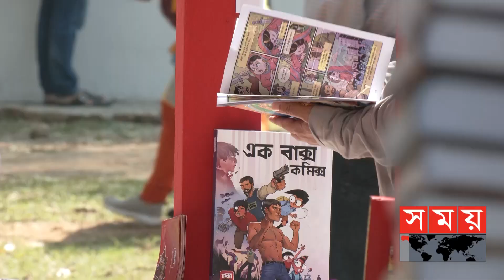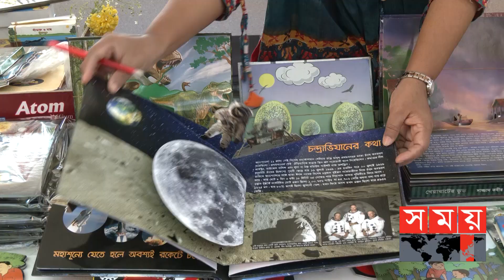ছোট্ট সোনামনিদের কলকাকলীতে মুখর বইমেলা প্রাঙ্গণ | Ekushey Book Fair 2022 | Boi Mela 2022 | Somoy TV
প্রাণের বইমেলার চতুর্থ দিন ক্ষুদে পাঠকদের পদচারণায় মুখর ছিলো মেলা প্রাঙ্গণ। শিশু প্রহর না থাকলেও ছোট্ট সোনামনিরা খুঁজে নিচ্ছে পছন্দের বইটি। এখনো বিক্রি জমে না উঠলেও, সামনে এ অবস্থা কাটিয়ে উঠার বিষয়ে আশাবাদী দোকানিরা।